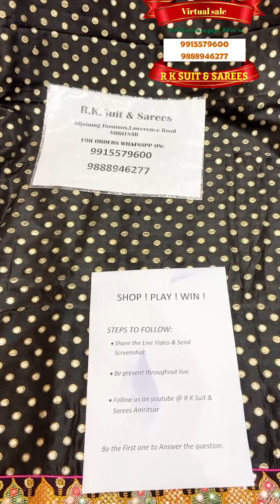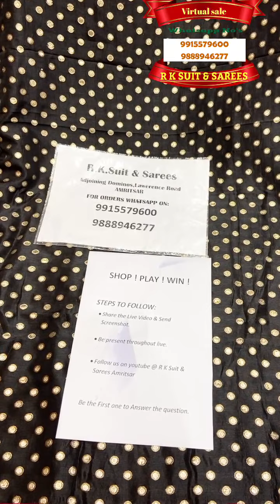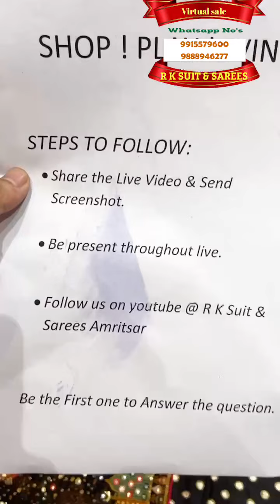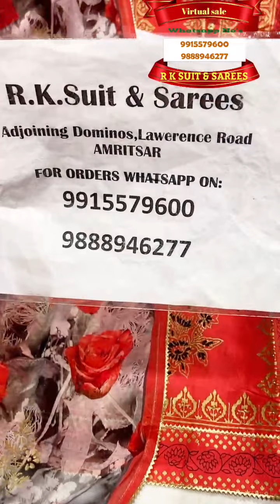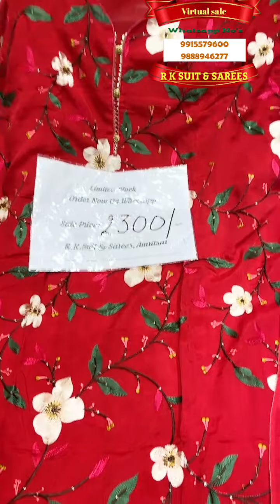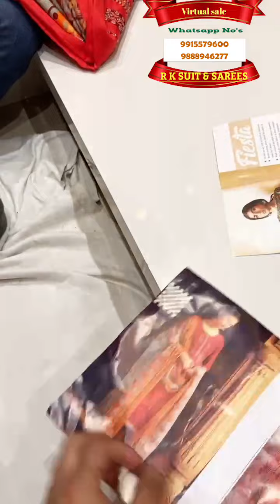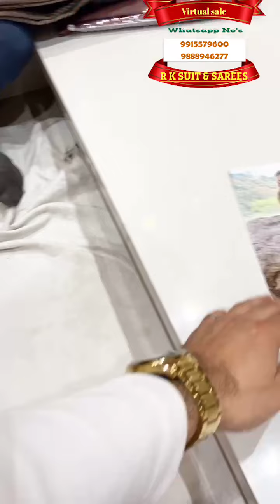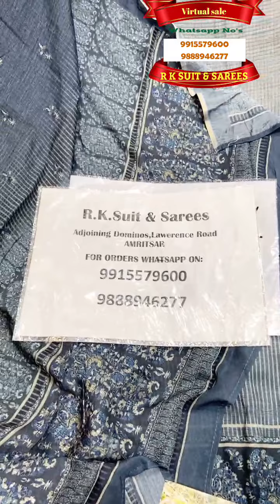R K Suit & Sarees, Amritsar || Designer Suits || Women's Ethnic Wear || Cotton Sale || Resellers Hub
Whlolesale women's clothing || Suit wholesalers in Amritsar

Women's Designer Suits Wholesale Store - R K Suits & Sarees,Amritsar
Salwar Suits , Shararas ,Lehnga ,Gowns,Readymade Dresses all Under One roof.
Resellers are welcome || Worldwide Shipping
R K Suit & Sarees is Ethnic Wear Wholesale Bridal Hub  In Amritsar.
Speacialized in :Bridal suit,Punjabi Suit,bridal suit with heavy dupatta,bridal Patiala Salwar,Punjabi bridal suits with heavy Dupatta,Punjabi suit for bride,
Boutique suits collection,Frock style suits,punjabi wedding dress collections,
bridal lehenga,indian wedding dresses,awesome looking dresses for indian wedding couple,dress material.